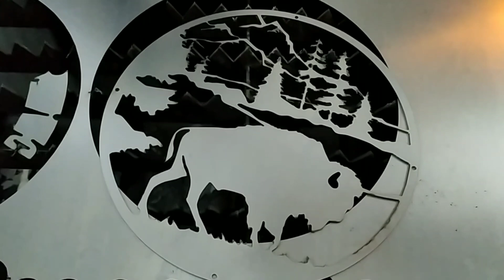House Interior Wall Design | Laser Cutting | Gate Design | 1.5mm MS in O2 | 1.5kW Fiber Laser